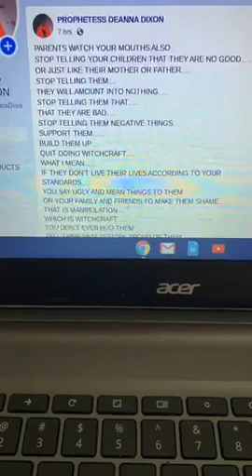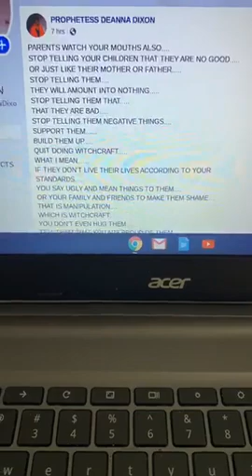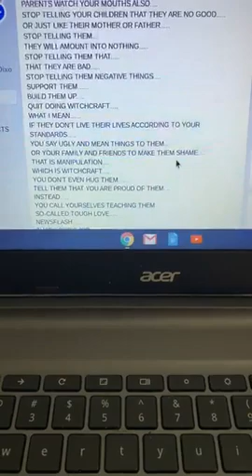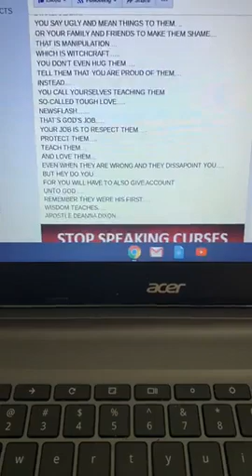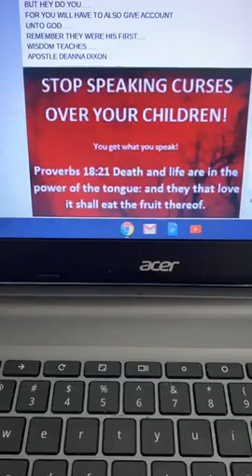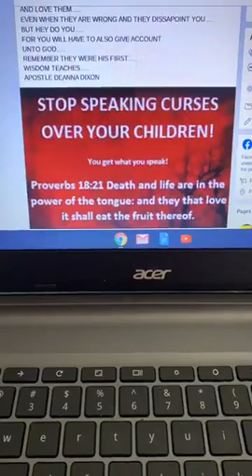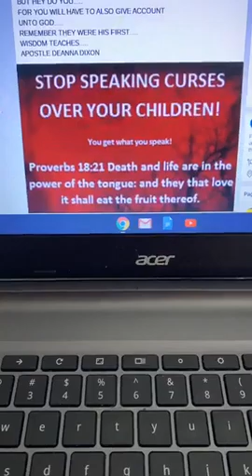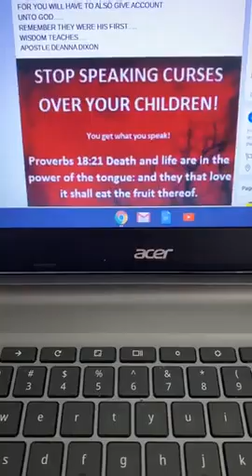PARENTS STOP SPEAKING WORD CURSES OVER YOUR CHILDREN